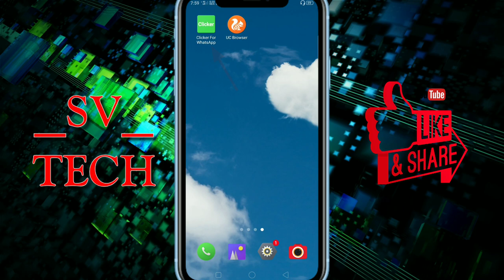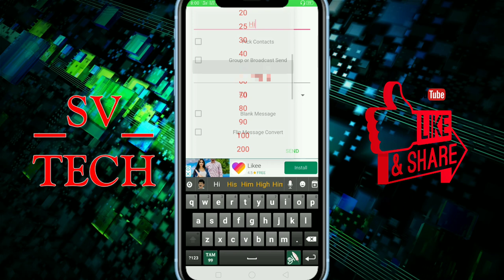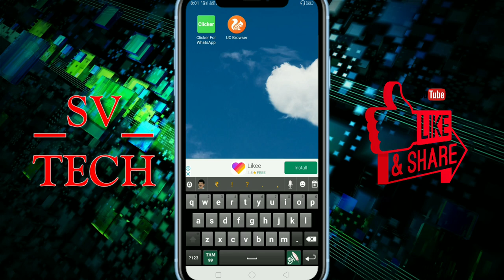send Unlimited messages in whatsapp || one click +100000 Messages.. venky tech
Unlimited Message for whatsapp || one click +100000 Message whatsapp in tamil